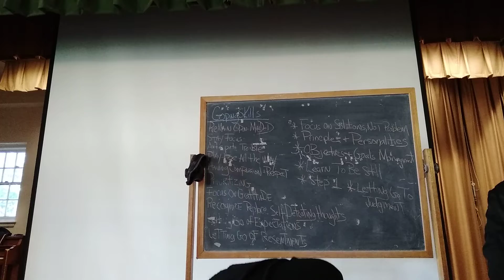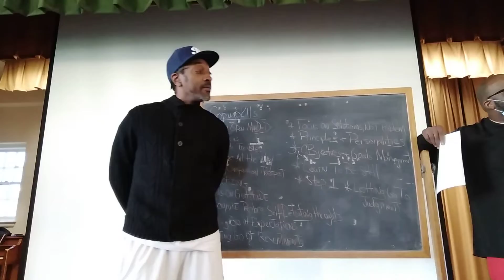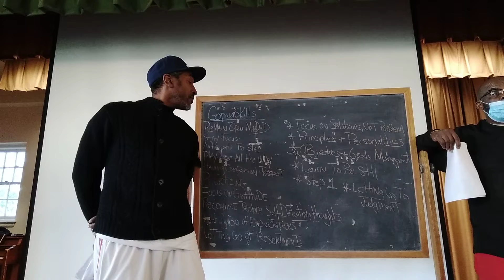"People Who Fell & Escaped Hell" @ Kirkbride